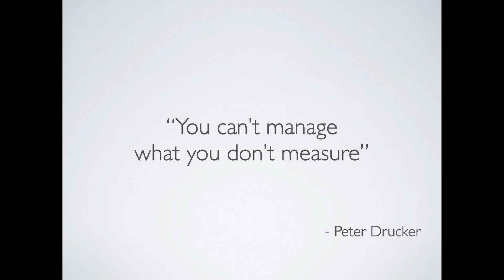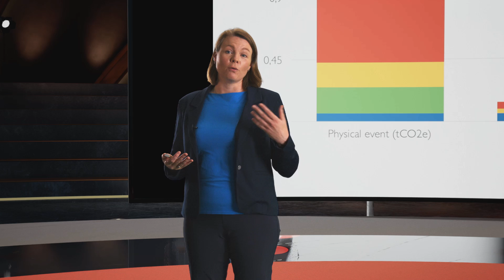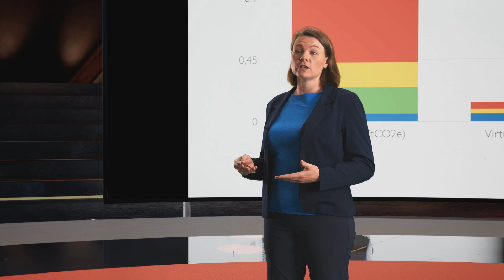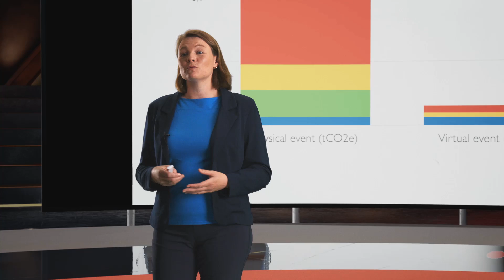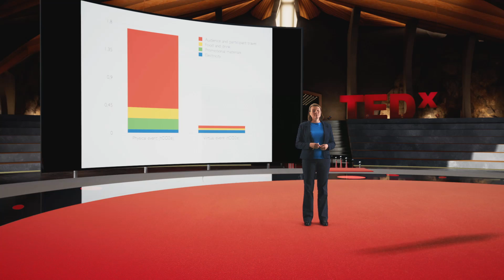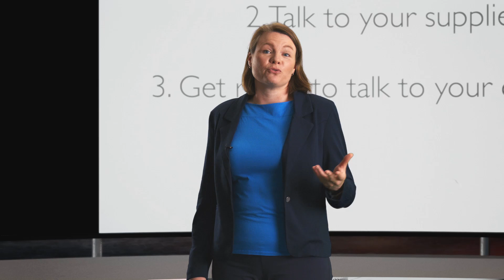Calculating carbon footprints | Inki Brown | TEDxBærekraftigeliv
Inki R. Brown believes that businesses are a crucial piece of the puzzle for solving the climate crisis – and has a passion for turning carbon footprint calculations and reporting into a natural part of commerce. Inki is a Product Manager at Emisoft where she calculates carbon footprint reports and guides organizations towards becoming more sustainable through evaluating, measuring, and managing their impact. Inki R. Brown calculates carbon footprint reports. She also guides organizations towards becoming more sustainable through evaluating, measuring, and managing their impact. She believes that businesses are a crucial piece of the puzzle for solving the climate crisis, and is determined to have them calculate and report on their footprint as a natural part of commerce. This talk was given at a TEDx event using the TED conference format but independently organized by a local community.